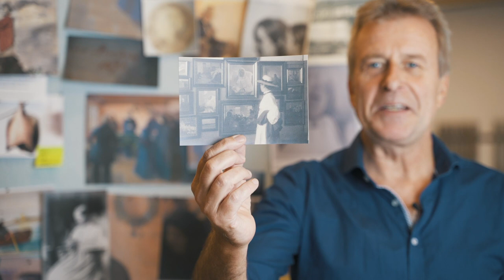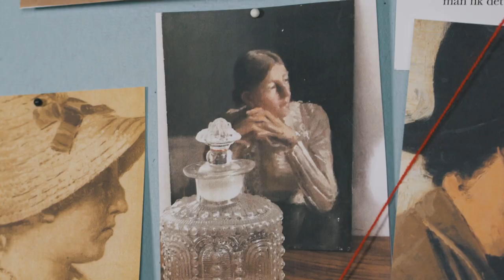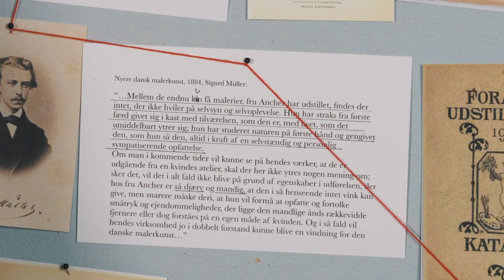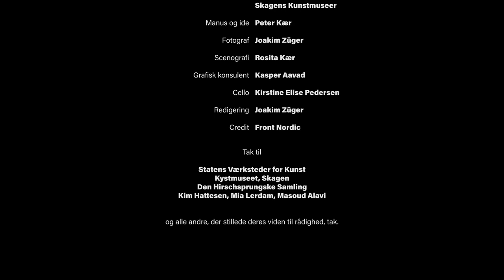Kærs Kunstkalender 2019 | Afsnit 23: Hvordan blev Anna Ancher modtaget?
Hvad havde museer, anmeldere og kollegaer at sige om Anna Ancher? I dagens afsnit kan du høre flere udtalelser om Anna og hendes kunst.

Detektiv, kunsthistoriker og journalist. Det er nogle af de roller, Peter Kær påtager sig, når han over 24 afsnit udfolder den danske skagensmaler Anna Ancher “En Begravelse” fra 1891.